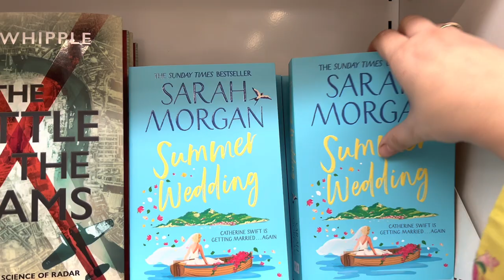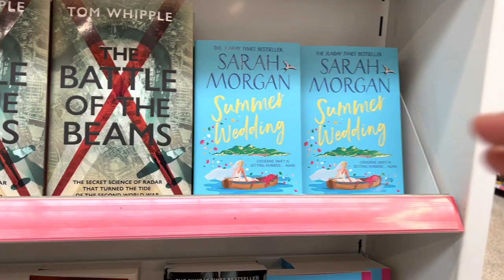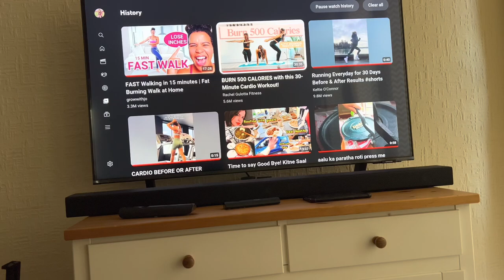A day of mismanagement | Reality of a homemaker 👩🏻‍🍳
Hello everyone!